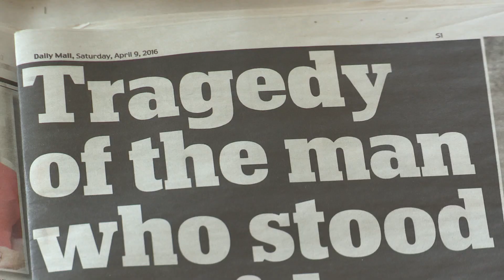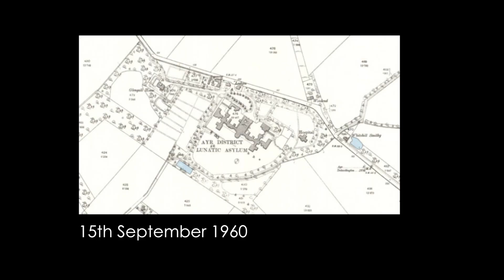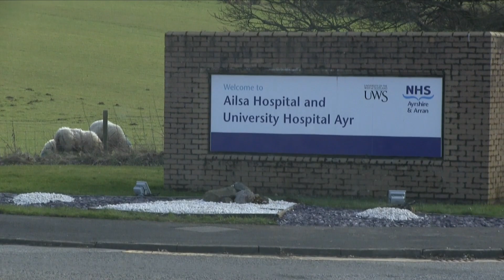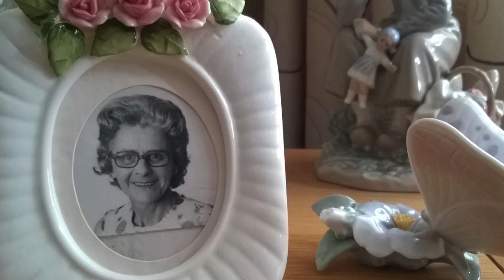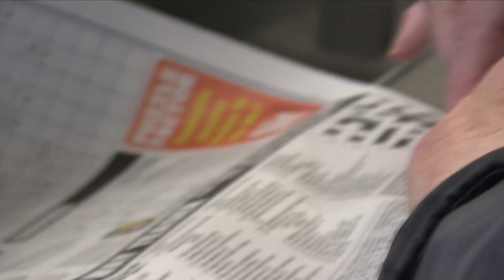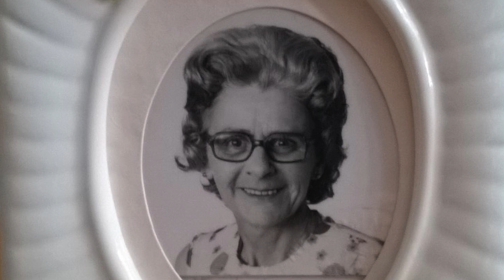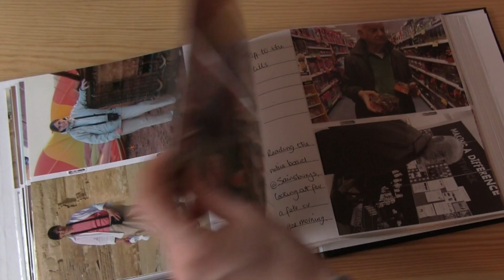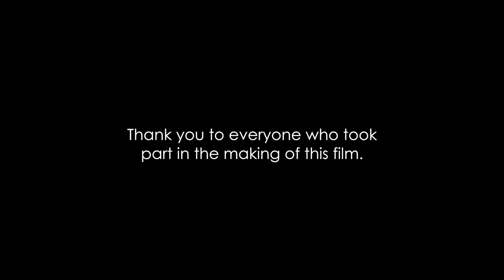Powerful life story of Clive